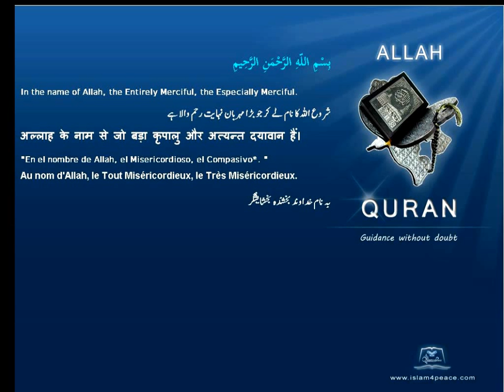Quran Chinese Translation 107 الماعون Al Maa'un AlmsgivingMeccan Islam4Peace com